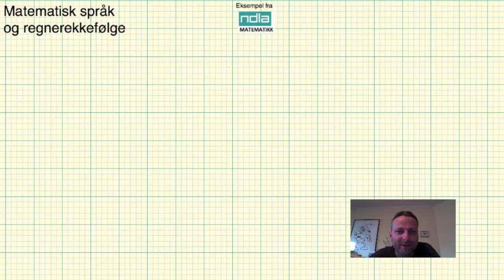Matematikk 1P Matematisk språk og regnerekkefølge